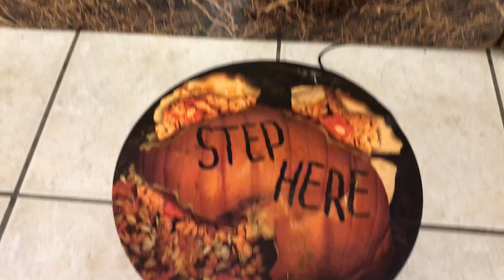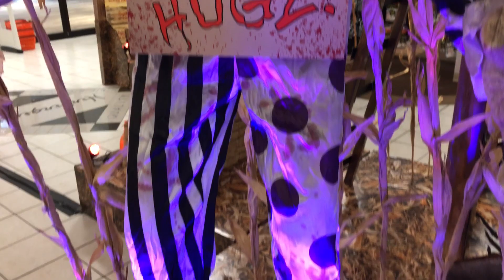Spirit Halloween 2018: Hugz the Lunging Clown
Sold at Spirit Halloween in 2018 for $209.99.

Made by Seasonal Visions International.

Video taken at the Roseville, MN location.